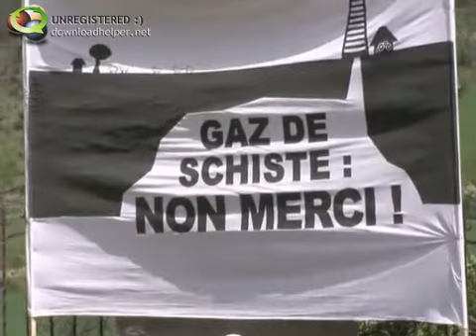images sans paroles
manif anti gaz de schiste Nant (12) 17 avril 2011